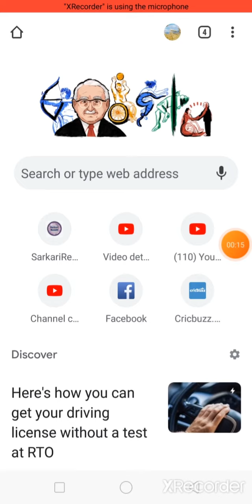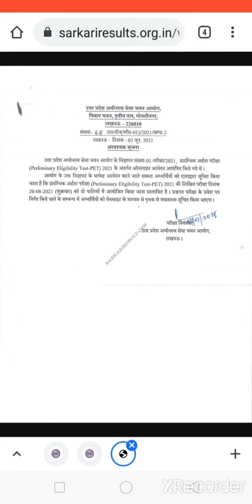upsssc pet exam date 2021 || upssssc pet admit card kaise download kare|| up pet exam date released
In this video you get the update about upsssc pet exam date or admit card related notice.all your doubts can be solved in this video.

upsssc pet exam admit card kaise download kare
upsssc pet exam date 2021
How to check upsssc admit card
up pet ka admit card kaise download kare 2021
2021upsssc pet admit card out